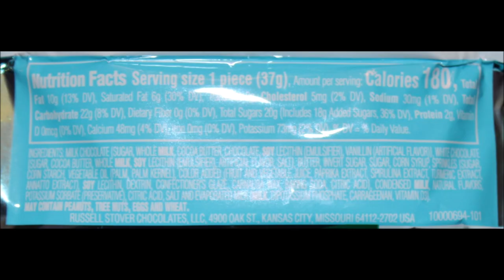Russell Stover Egg: Confetti Cake & Chocolate Truffle Review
This is a taste test/review of the Russell Stover new Confetti Cake Egg and the new filling Chocolate Truffle Egg. They were $1.29 each at Walgreens.